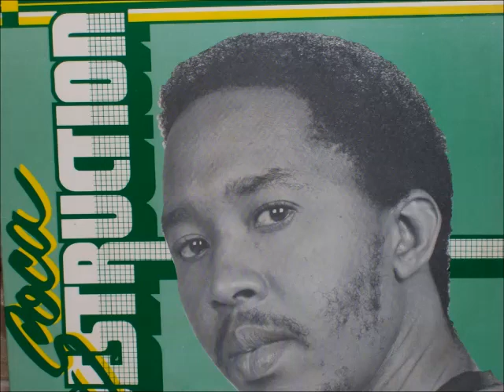Leston Paul & The N.Y. Connection - Soca Medley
Album : Soca Destruction 1986